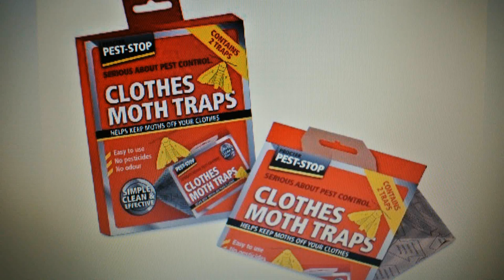Twee Motten By MissMarilyn1962 ( My Version)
This man ( DORUS) had as child always 'a place' in my heart :-)
I liked his songs very much.. I hope you do either .. ☺
Hope that my friends in other countries can understand a bit 'the lyrics' ;-)

Me singing 'Twee Motten' ( Two Moths)
Pictures I made by my own cam from other pictures

There are living two moths
  in my old coat
  and these two moths
  who live there for not so long ;-)
  your melting when you see them
  if you see how happy they are !
  He eats all my coat broken
  just for her that  beautiful woman.. of a moth
  I call her Charlotte
  And for him the name Bas
  Such a cute moths

  First,  I felt 'a bit attacked'
  I thought it was just something that nibbles on me..
  but than I saw the holes in my jacket !
  I thought for a moment 'What can I do about that?! '
  but then I realized it soon
  I saw 'two moths' in the holes gnawing
  I grabbed straight to the pesticide ( DDT)
  but if you do that you destroyed 'a marriage' with
  and immediately decided that I will  leave  'that two lovers' there ... :-)

  I am a lonely born man...
  but that was what I prefer !
  actual prohibition I always go out of the way..
  And all my relationships say to me:
  ''ah dude still bring that coat to dry cleaner
  because that rag that had the best time ! "  :-)
  but rather a vagabond like me
  Has 'the time of his life'
  with this old coat
  and 2 moths,  and 10  moths of children ! :-)

  Now there's living 'a family moths'
  In my very old jacket
  I let them romp
  as if it is 'a playground' :-)
  closely they sit at the top of my collar
  and will eating a full stomach :-))
  they eat all my coat broken
  because also a moth have to live !!

  See that 'sweet Charlotte'
  and 'the motley Bas'  :-)
  'That gorgeous of moths'
  living in my jacket ! :-))